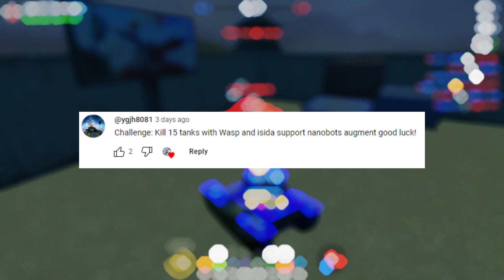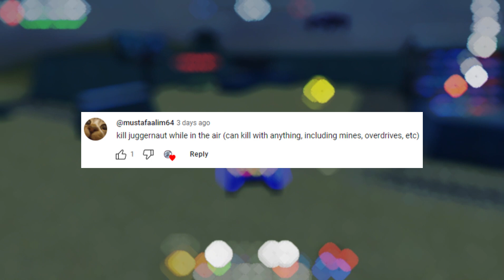Tanki Online - Kill the Juggernaut In The Air | Video challenges #1